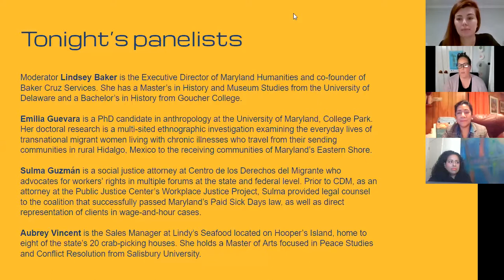Workplace Matters: Migrant Worker Women in Maryland's Crab Industry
The Baltimore Museum of Industry hosted a discussion on migrant worker women in Maryland's crab industry on November 19, 2020. This is the third program in our "Workplace Matters" series exploring contemporary work issues. This program was moderated by Lindsey Baker and featured anthropologist Emilia Guevara, social justice attorney Sulma Guzmán of Centro de los Derechos del Migrante, and Aubrey Vincent of Lindy's Seafood